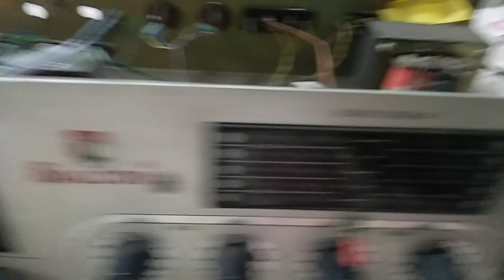How to convert your old stereo into smart details in telugu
Hi guys this about converting old stereo amplifier into Bluetooth amplifier with remote fm usb and memory card. Simply u can make in your home guys